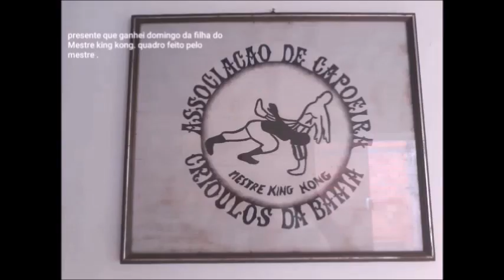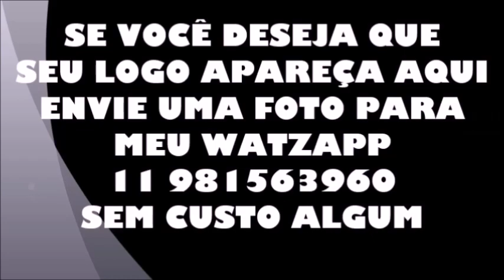MUSICALIDADE NA CAPOEIR -MUSIC IN CAPOEIRA- EU E O DISCÍPULO PÉ PRETO -ME AND THE PÉ PRETO DISCIPLE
ESSE É MAIS UM VÍDEO DA MUSICALIDADE DA CAPOEIRA ONDE EU RECEBÍ A VISITA DO MEU DISCÍPULO PÉ PRETO;
COMO SEMPRE, TUDO TERMINOU EM CANTORIA, ESSA É A MELHOR MANERIA DE RELEMBRAR OS GRANDES MOMENTOS COM UMA ENERGIA MARVILHOSA QUE ROLOU NESSE DIA.
AQUI NO MEU CANAL VOCÊ VAI APRENDER  TUDO SÔBRE A NOSSA ARTE CAPOEIRA.
ENTRE E COMPROVE!!!
THIS IS ANOTHER VIDEO OF THE MUSICALITY OF CAPOEIRA WHERE I RECEIVED A VISIT FROM MY DISCIPLE PÉ PRETO;
AS ALWAYS, IT ALL ENDED IN SINGING, THIS IS THE BEST WAY TO REMEMBER THE GREAT MOMENTS WITH A WONDERFUL ENERGY THAT ROLLED ON THAT DAY.
HERE IN MY CHANNEL YOU WILL LEARN EVERYTHING ABOUT OUR CAPOEIRA ART.
ENTER AND CHECK IT OUT!!!